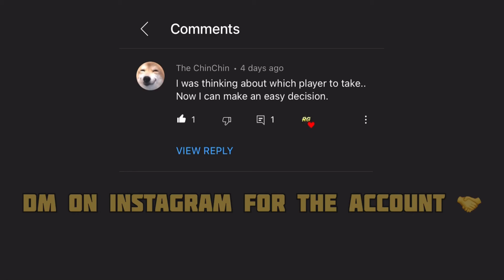Giveaway winner announcement 🥳🥳🏆ruddypesgaming